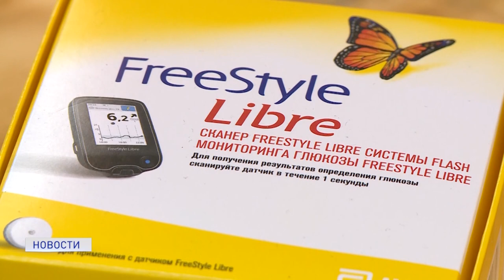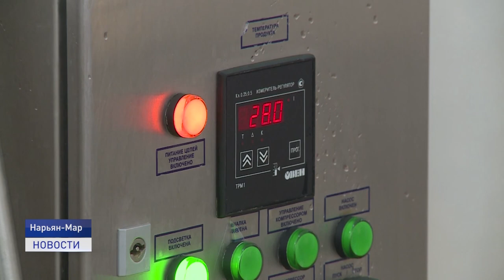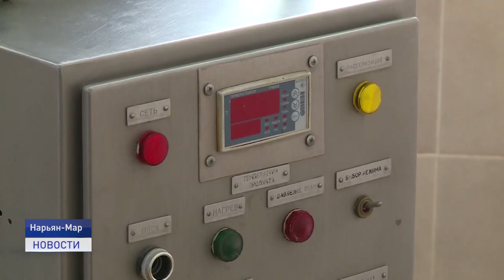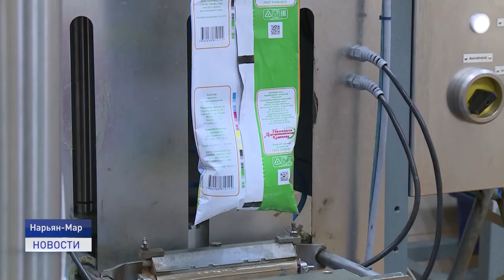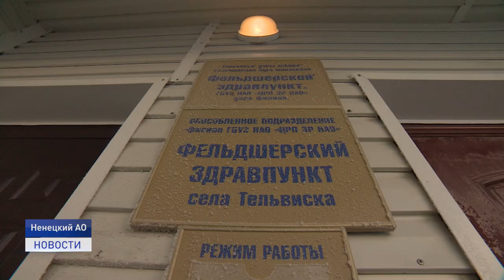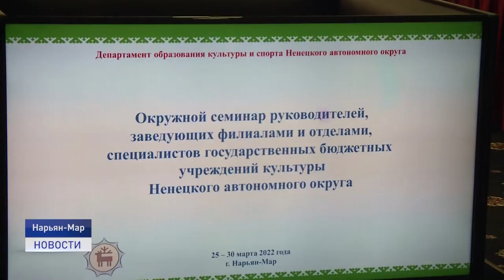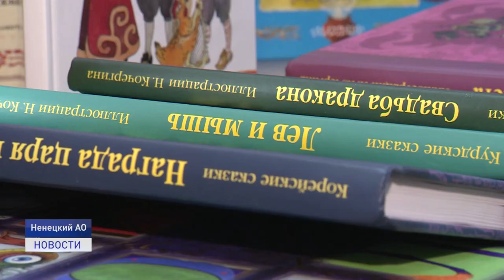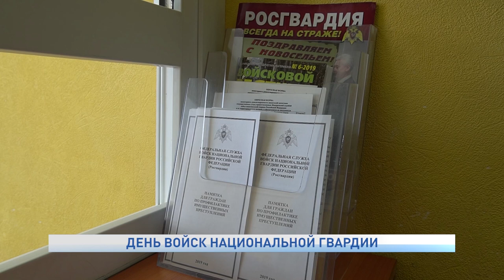Новости Ненецкого округа от 25.03.2022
Для детей с сахарным диабетом в Ненецком округе приобрели специальные глюкометры. Современный аппарат позволяет в круглосуточном режиме не только измерять содержание сахара в крови, но и подавать недостающий инсулин.

Местное производство не сбавит обороты. На работу Ненецкой агропромышленной компании нынешняя экономическая ситуация не повлияет.

27 марта в России отмечают День войск национальной гвардии. Об этом и не только в ближайшие 20 минут.